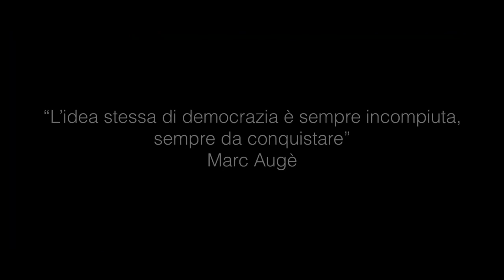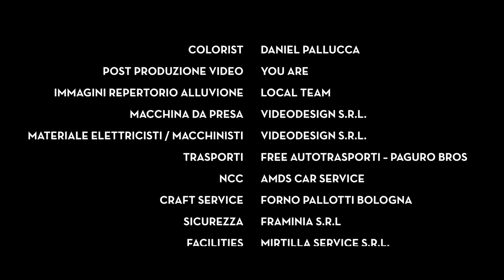Impresa,Lavoro e Democrazia - La strada della Costituzione - Film Confindustria Assemblea 2023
Siamo onorati di aver ospitato presso la nostra azienda la casa produttrice cinematografica MAREMOSSO di Luca Lucini realizzatrice del corto “IMPRESA, LAVORO E DEMOCRAZIA: LA STRADA DELLA COSTITUZIONE” commissionato da CONFINDUSTRIA e presentato all’ Assemblea Nazionale di Confindustria tenutasi a Roma il 15 settembre scorso, in apertura della stessa.

Le nostre linee di produzione con le gru COPMA, i nostri magazzini, i nostri uffici ma anche i nostri dipendenti, calati eccezionalmente nella parte di comparse, fanno da sfondo a questa bellissima ed emozionante storia, che racconta e testimonia la resilienza degli imprenditori italiani messi a dura prova dalle avversità degli ultimi anni, senza mai dimenticarne l’ottimismo, la determinazione e la funzione sociale ma soprattutto la natura umana.

E’ quel “più del dovere” che fa la differenza.
Grazie a chi ci ha scelto.